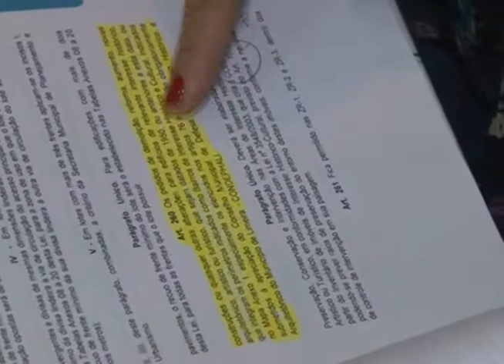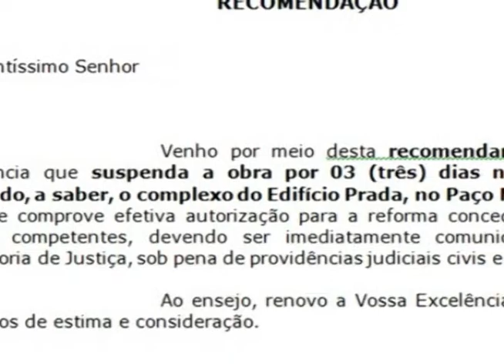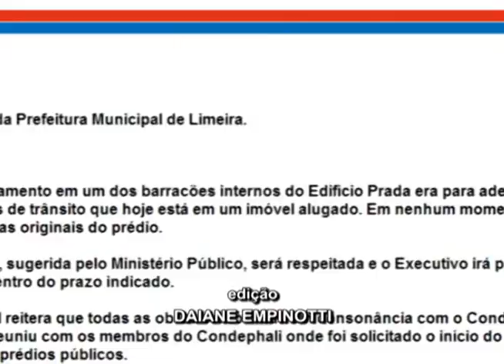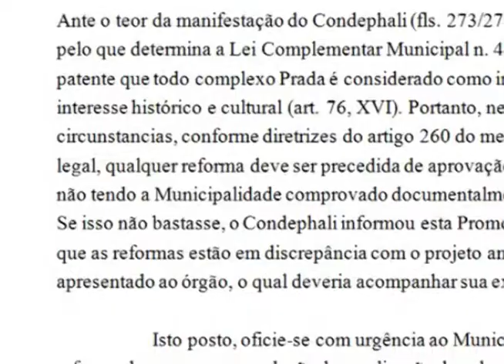OBRA NA PREFEITURA É CONTESTADA POR CONDEPHALI